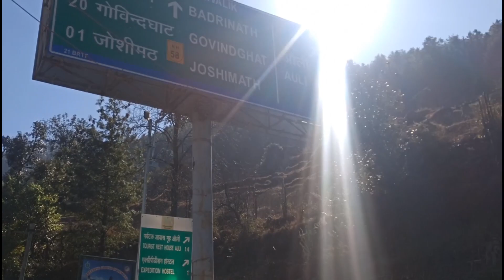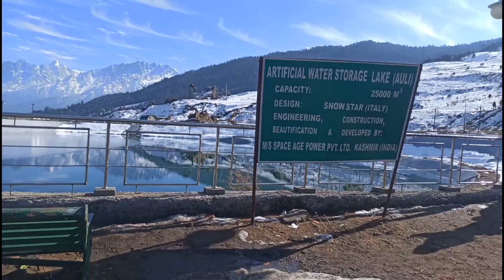Auli Uttarakhand Trip | औली Vlog | Jan 2021 | Chamoli Uttarakhand | [ Vlog 7 ]